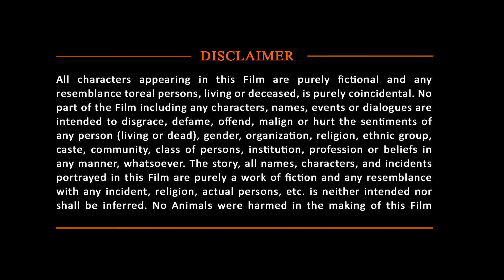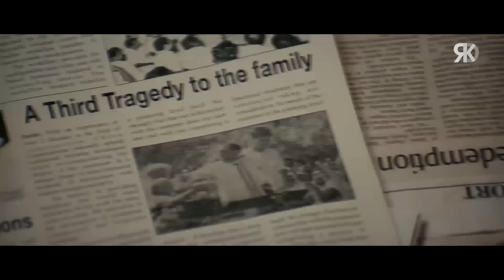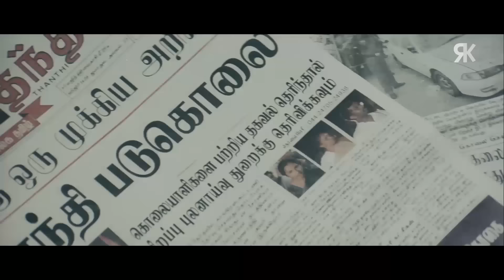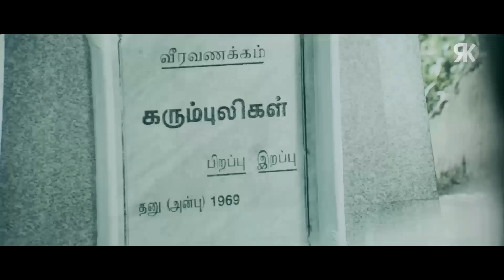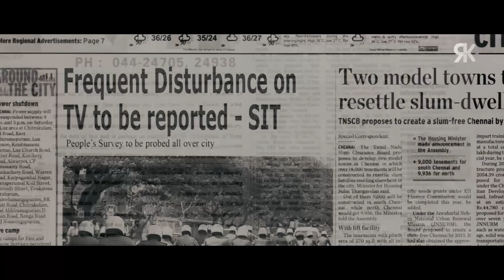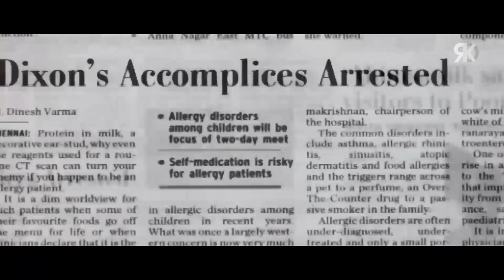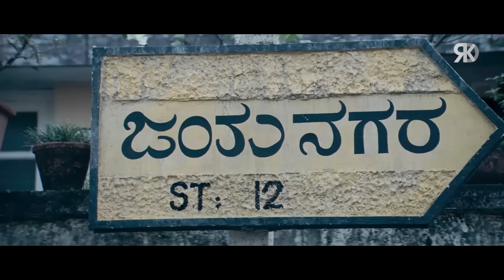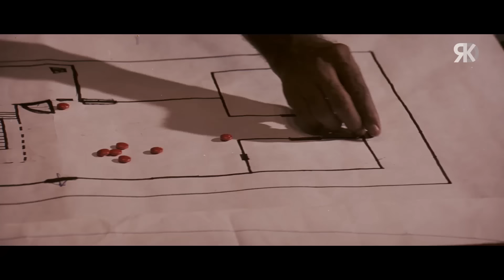Happy Birthday Mammootty | Mission 90 Days | Mammootty & Tulip Joshi South Action Hindi Dubbed Movie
Presenting Superhit South Indian Patriotic action Movie Dubbed In Hindi "Mission 90 Days" starring Mammootty, Tulip Joshi, Lalu Alex, Radhika, Kiran Raj & others. Directed by Major Raveendran.

Original Movie :- Mission 90 Days
StarCast:- Mammootty, Tulip Joshi, Lalu Alex, Radhika, Kiran Raj
Producer:- Sasi Ayyanchira
Director:- Major Raveendran